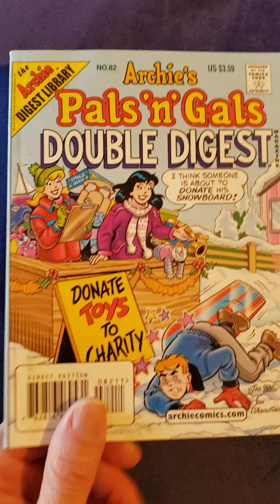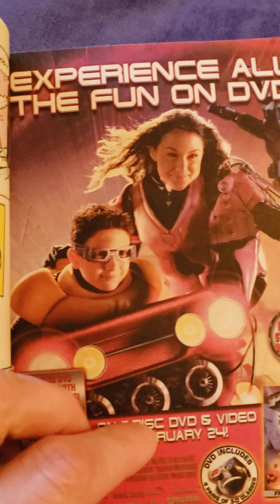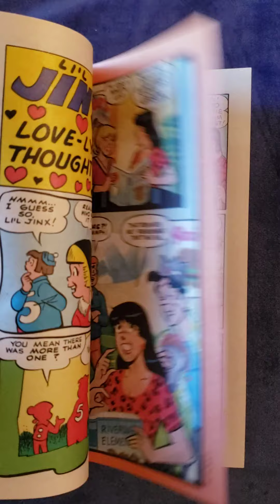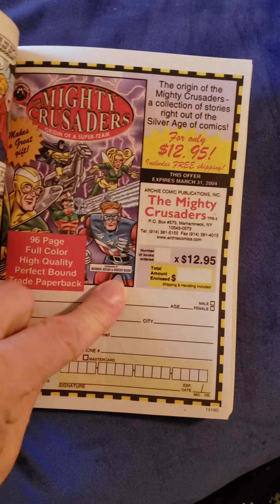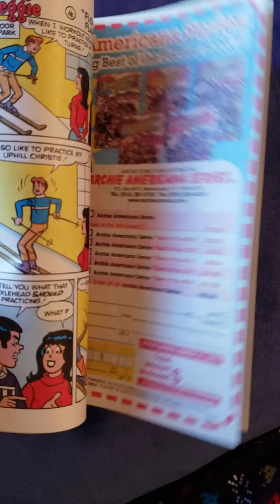Archie's Pals 'n' Gals Double Digest Magazine No. 82 2004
Archie Comics

April 2004